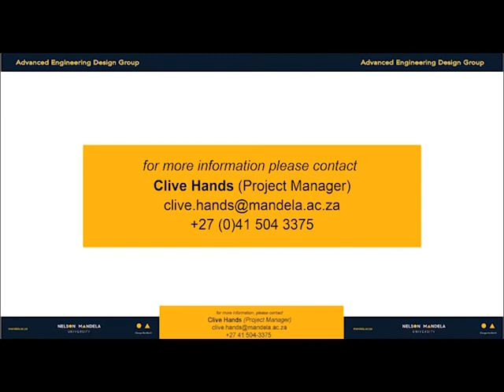AEDG Virtual Expo 2020